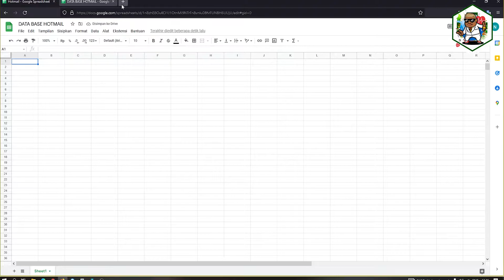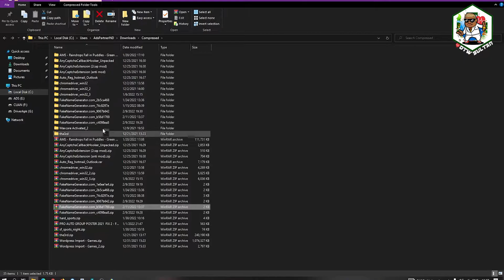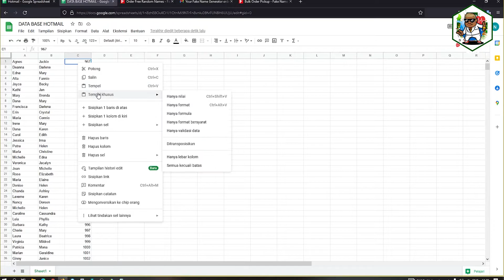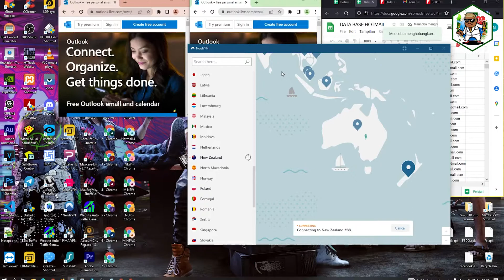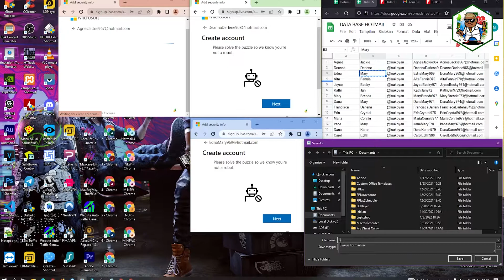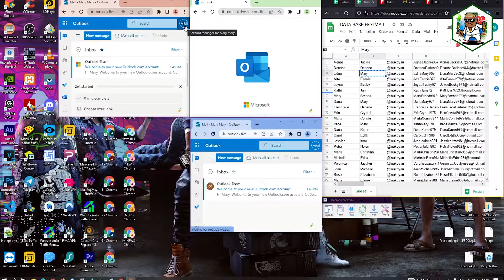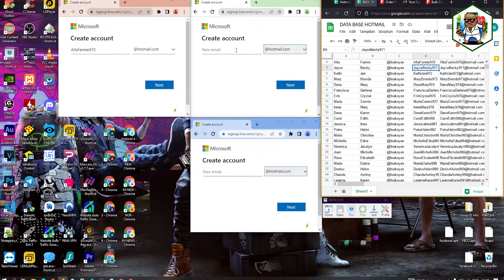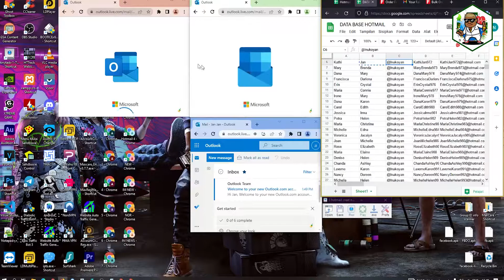CARA BUAT HOTMAIL TAMPA VERIFIKASI NOMER 2022 | BUAT HOTMAIL LUAR NEGRI - BUAT 1000 HOTMAIL PERHARI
Hallo selamat datang di otwsultan yang ga pernah jadi sultan karna di dikoy terus yayayayaya :(
Kali ini Sultan akan memberi tutorial bagai mana cara membuat email luar negri tampa verifikasi otp nomer.
Selamat menonton semoga bermanfaat terimakasih